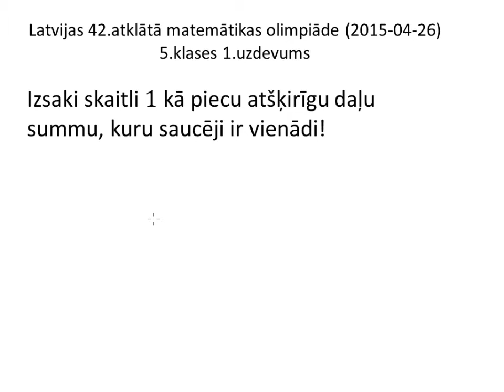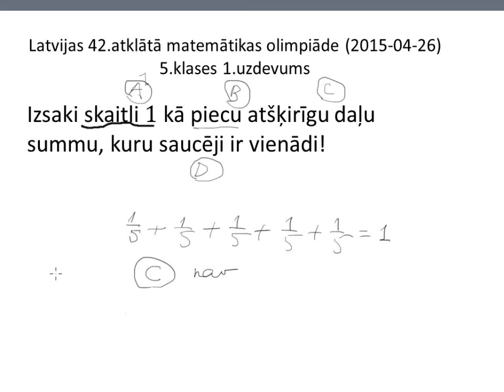AMO2015, 5.klases 1.uzdevums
Izsaki skaitli 1 kā piecu atšķirīgu daļu summu, kuru saucēji ir vienādi!